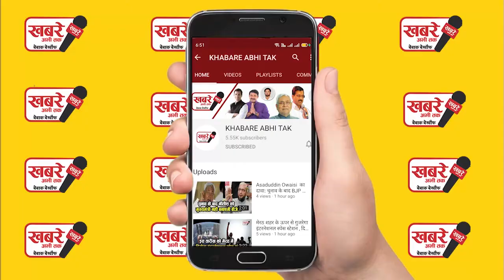एआर रहमान की मां करीमा बेगम का निधन, म्यूजिक कंपोजर ने ट्वीट कर दी जानकारी